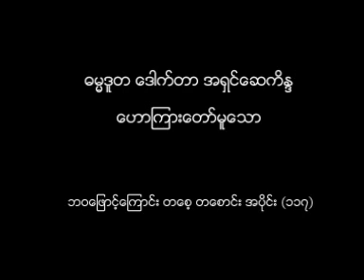ဘဝေျဖာင့္ေၾကာင္း တေစ့တေစာင္း အပိုင္း (၁၁၇)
ဆရာေတာ္ ဓမၼဒူတ ေဒါက္တာ အရွင္ေဆကိႏၵ ေဟာၾကားေတာ္မူေသာ ဘ၀ေျဖာင့္ေၾကာင္း တေစ့တေစာင္း တရားေတာ္